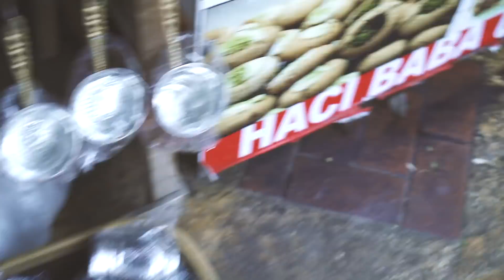2. Faire du tourisme à la frontière syrienne ?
Cette semaine nous t'emmenons au coeur de l'Anatolie du Sud-Est, à la découverte de la culture kurde.

Loin des stéréotypes de la télé, nous t'invitons à t'immerger dans cette atmosphère unique, ignorée des circuits touristiques turcs.